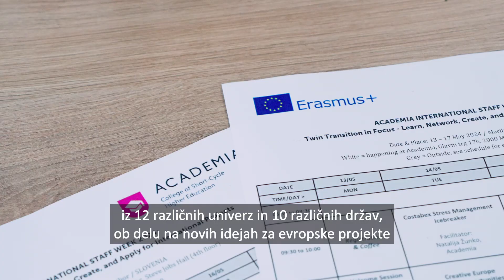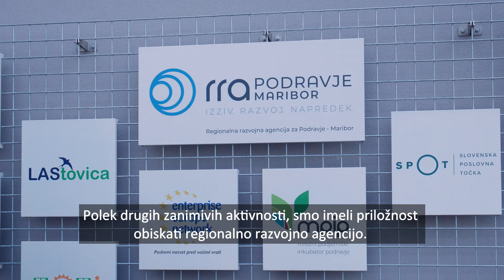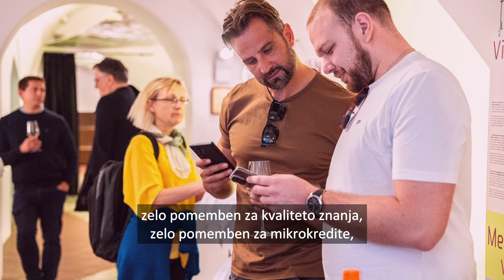Academia Hosts 24 Lecturers from 9 Countries for Twin Transition Training 🌍📚 | Erasmus+ BIP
From May 13th to 17th, 2024, Academia welcomed 24 lecturers from 12 partner institutions across 9 countries for a comprehensive sustainability training program. This event, part of the Erasmus+ Blended Intensive Programme (BIP), included both online and in-person sessions focusing on the Twin Transition: digital and green transformation in higher education.

Participants from Austria, Lithuania, Latvia, Romania, Belgium, Serbia, Croatia, Morocco, and Jordan gathered in Maribor, Slovenia, to enhance their expertise and explore collaborative opportunities. 🌿💻

Highlights:

Keynote speeches by Nina Gaube and Žan Dapčevič from Academia.
Workshop on Creative Europe funding by Tanja Kos.
Presentation on Erasmus+ centralized projects by Alicia Sauli Miklavčič and Dr. Ljiljana Pecić.
Project management workshop by Jasmina Poličnik.
Creative thinking session by Simona Roškar.
Visits to RRA Podravje and ŠGZ for insights into regional best practices.
Cultural activities including stress management exercises, guided city tours, and a wine tasting at Hiša stare trte. 🍷🏰

Quote from Sameer Arabasi, Dean of Al-Hussein Technical University, Jordan: “What started as another business trip ended as a unique unforgettable experience. The city of Maribor, with its rich history and scenic views, provided an amazing backdrop. Our hosts from Academia were incredibly hospitable, ensuring we felt at home. Thank you, Academia. Thank you, Maribor. I hope to visit again.”

Participating Institutions:
Riga Medical College of the University of Latvia, Latvia
National University of Science and Technology Politehnica Bucharest, Romania
Vilniaus Kolegija, Lithuania
FH Wien der WKW, Austria
Akademija Tehničko-Umetničkih Strukovnih Studija Beograd, Serbia
Odisee University of Applied Sciences, Belgium
University of Rijeka, Faculty of Economics and Business, Croatia
Univerzitet Metropolitan, Serbia
Jordan University of Science and Technology, Jordan
Cadi Ayyad University, Morocco
Al-Hussein Technical University, Jordan
University of Applied Sciences Wiener Neustadt, Austria
Watch to see how this enriching experience unfolded and discover the collaborative efforts driving digital and green transitions in higher education. 🌟📈